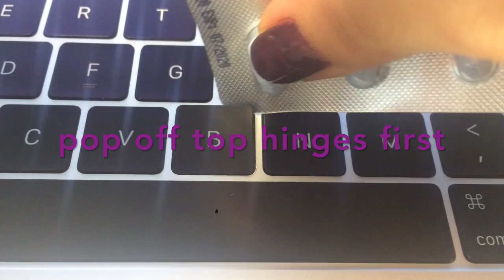replace key & butterfly mechanism on A1707 macbook pro laptop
replace keyboard key & BUTTERFLY MECHANISM on a 2016 macbookpro w/touchbar with the A1707 keyboard